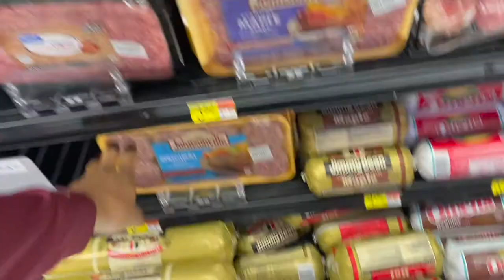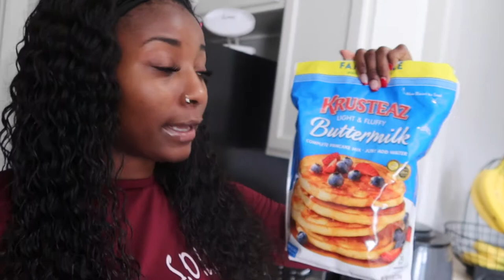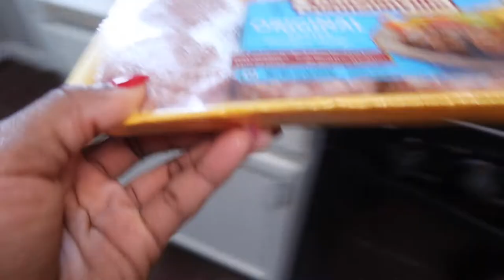Travel With Me | Making Breakfast For MY BAE | Vlogmas Day 5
Vlogmassss Day Fiveeeeeee